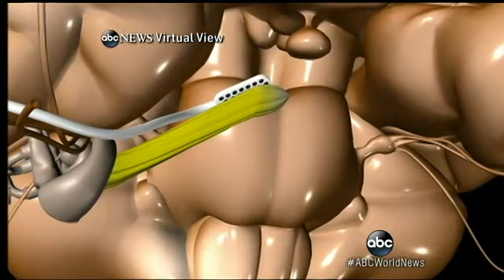Hearing for the First Time sex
Three-year-old boy is able to hear thanks to a remarkable new procedure.